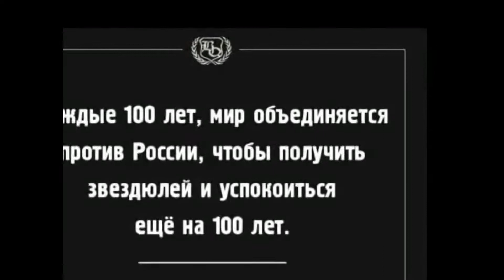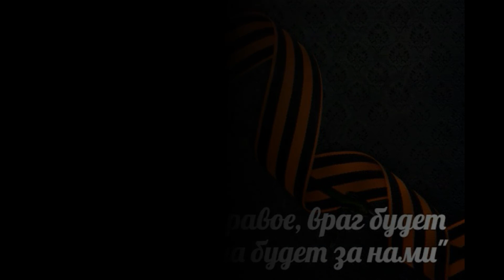Лик Дмитрий Коломна – Кренделя из Кремля